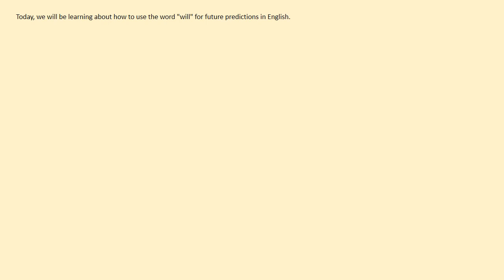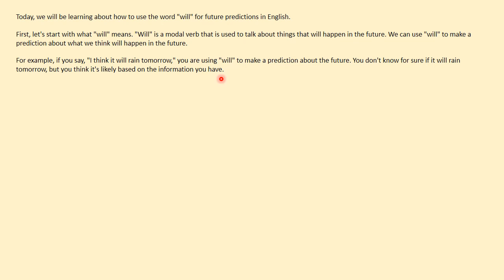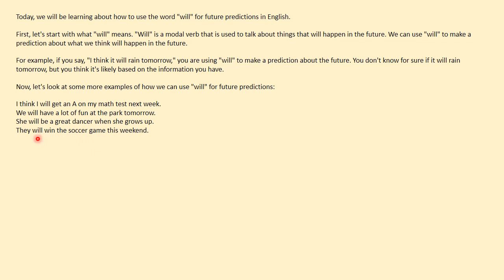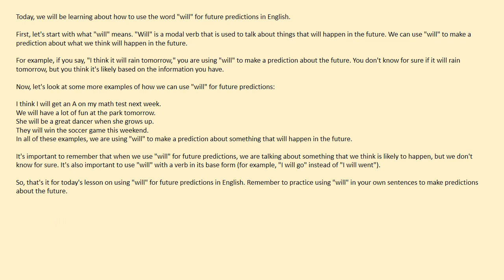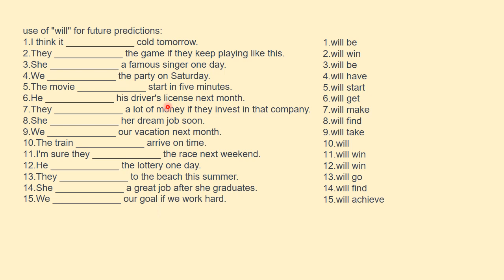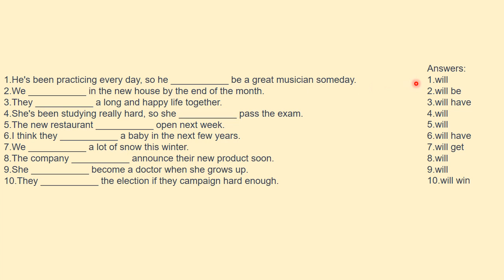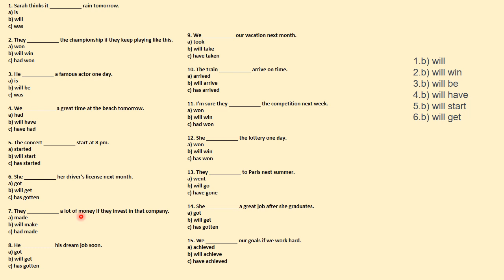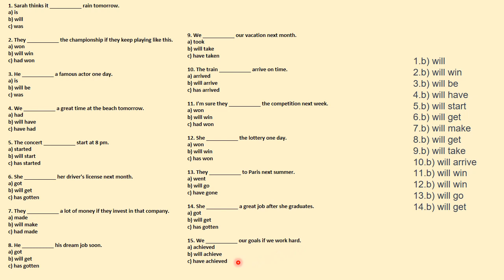2nd Term Exams. Class 4th. Language. Learning the "Use of 'will' for future predictions". APSACS.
2nd Term Exams. Class 4th. Language. Learning the "Use of 'will' for future predictions". APSACS.